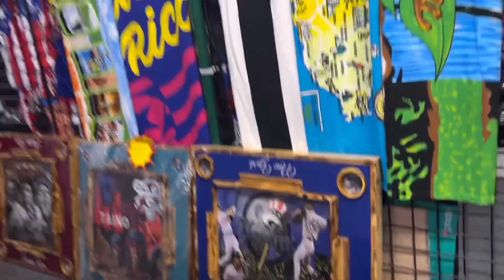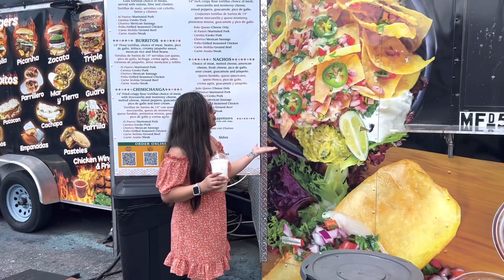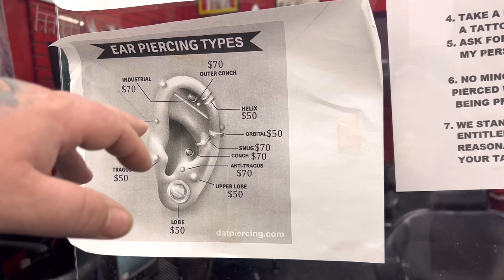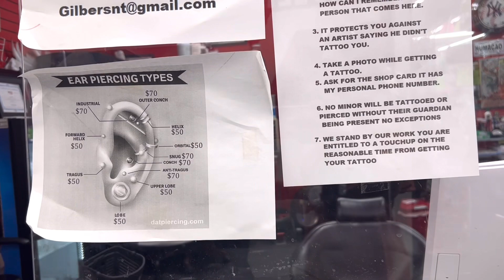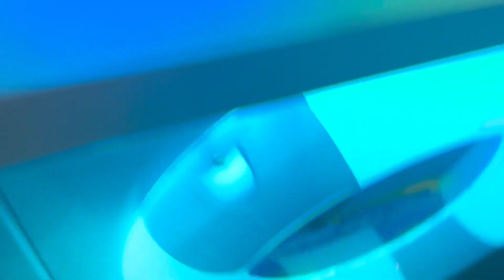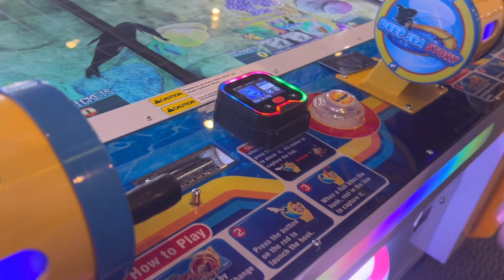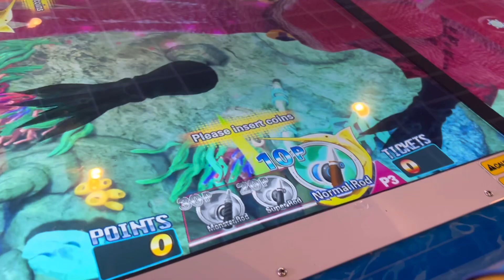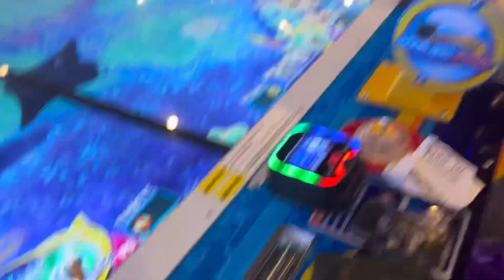World Food trucks (Orlando Adventure part2)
WORLD FOOD TRUCKS is located at VISITORS FLEA MARKET at 5811 W. Irlo Memorial Bronson Highway in Kissimmee and offers fantastic food truck fare ranging from wings, BBQ, pizza, and an array of authentic ethnic and traditional dishes to refreshing smoothies, shaved ice and more. Plus, you can savor your favorite brews and wines with your meal.